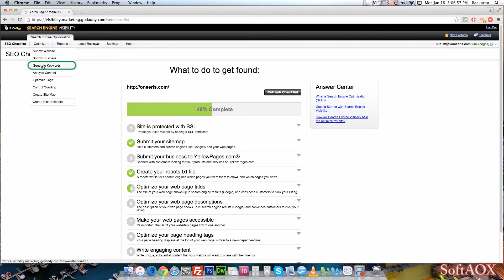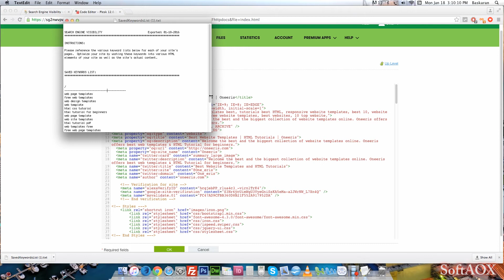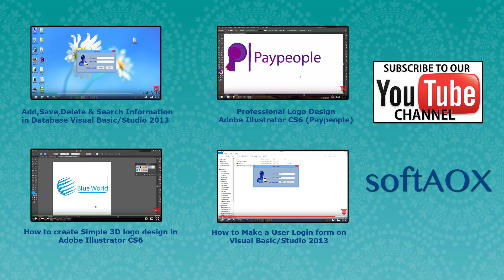How To Generate Keywords For SEO in Godaddy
Learn How To Generate Keywords For SEO in Godaddy